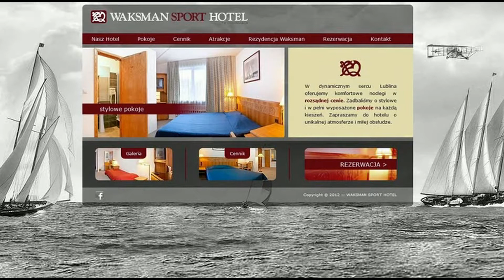Mistrzostwa Okręgu Lubelskiego 2014: Jacek Dębski (MKS II LO Chełm) - Tomasz Boroń (Paco)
Mistrzostwa Okręgu Lubelskiego 2014
W ćwierćfinałowej walce kategorii do 69 kg  juniorów Tomasz Boroń z Paco Lublin pokonał przez TKO w 1. rundzie Jacka Dębskiego z MKS II LO Chełm.